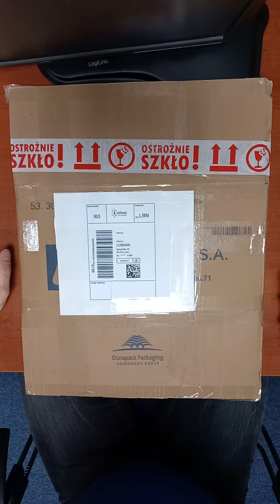Unboxing płyty Siekiera Nowa Aleksandria live vol. 1 and vol. 2 Blue marbled vinyl. SoPR-01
Unboxing płyty Siekiera Nowa Aleksandria live vol. 1 and vol. 2 Blue marbled vinyl. Label Spirit Of Poland Records SoPR-01